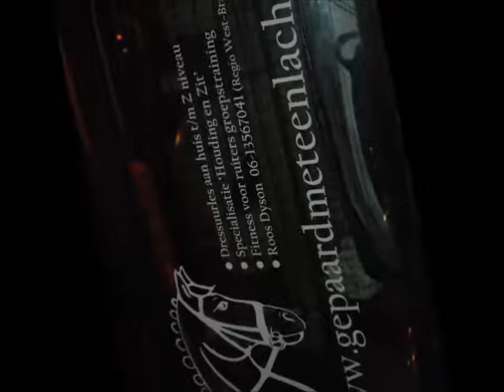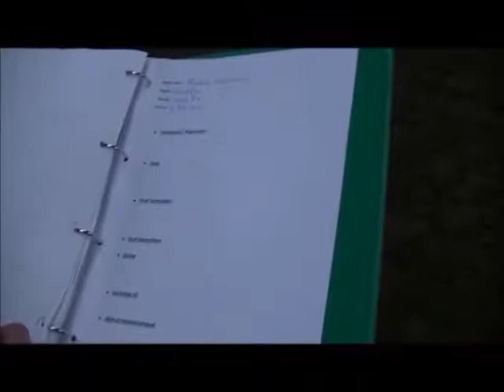Info video website NL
Beschrijving van het werk van Gepaard met een lach, d.m.v. Grand Prix amazone Malene Nootenboom.